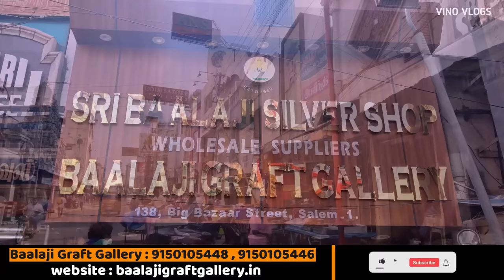இதுலாம் இங்க மட்டும்தான் கிடைக்கும் | Trending Silver Items | Vino Vlogs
Trending Silver Items | German Silver Items

Shop Details 👇👇

BAALAJI GRAFT GALLERY

Vino Vlogs

silver
german silver
silver god statues
god statues
silver pooja items
amazing silver items
silver items
low price silver items
pooja room decors
silver items manufacturer
silver manufacturer
silver in low price
german silver items
trending silver items
silver statues